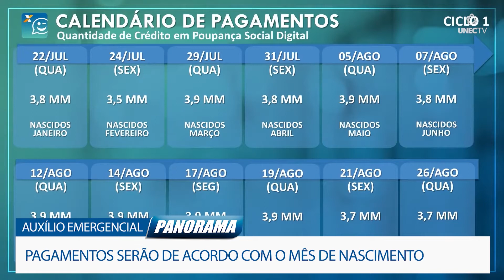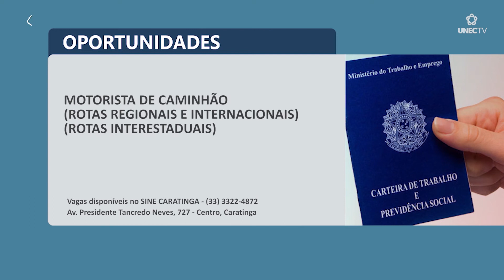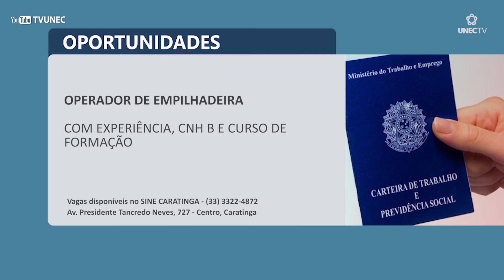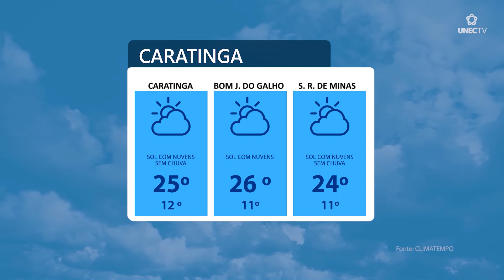JORNAL PANORAMA 23 07 2020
# Olá, o Panorama desta quinta-feira, 23 de julho está começando.

E nesta edição você vai ver:

# No Giro de Notícias: Apresentada ao Congresso proposta de reforma tributária  que cria a Contribuição Social sobre Operações com Bens e Serviços / Prefeitura de Governador Valadares anuncia que a cidade terá seu próprio castramóvel / Secretaria de Educação, Cultura e Esporte, de Caratinga, prorroga contratos de trabalho de profissionais da área da educação.

# Veja também: Caixa Econômica atualiza informações sobre pagamento do auxílio emergencial;

# No nosso quadro sobre SAÚDE MENTAL
você vai saber sobra a Fadiga da Quarentena;
# E ainda: Como é a rotina de quem tem se arriscado para fazer entregas durante a pandemia?

# Não saia daí, o Panorama está no ar!